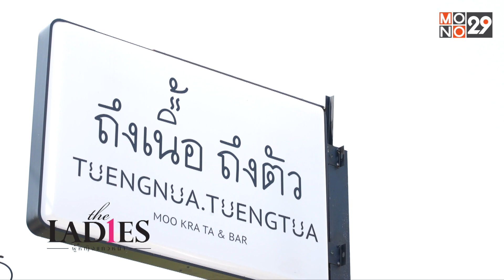น้ำหวาน-พิมรา พาบุกร้านหมูกระทะยอดฮิต l The Ladies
น้ำหวาน-พิมรา พาบุกร้านหมูกระทะยอดฮิต จะแซ่บแค่ไหน ห้ามพลาด ในวันเสาร์ที่ 25 กุมภาพันธ์นี้ เวลา 17.30 น.

รายการ “เดอะ เลดี้ ผู้หญิงแถวหน้า” (The Ladies)
ออกอากาศทุกวันเสาร์ เวลา 17.30 น. ทางช่อง MONO29